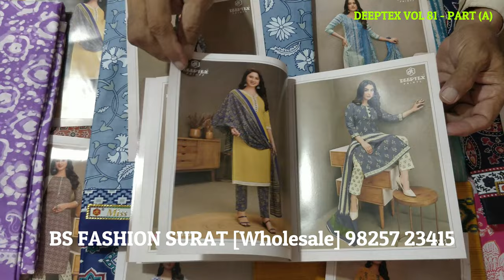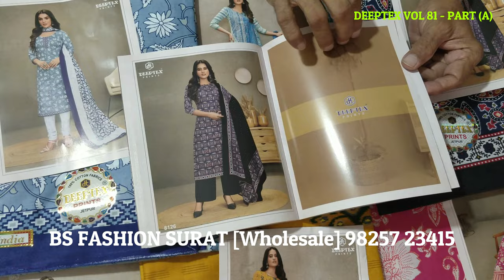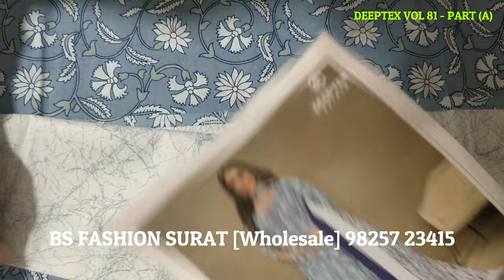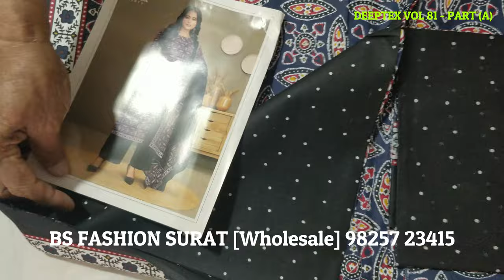Deeptex Vol 81 Live Video - A / Indian Dresses Online Shopping USA